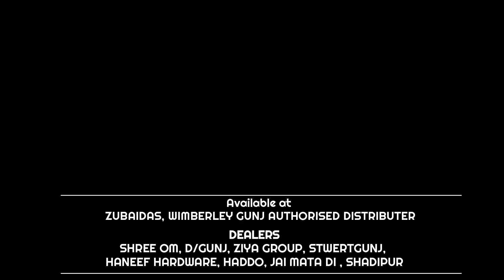फैशन और परिधान डिजाइनिंग पाठ्यक्रम के प्रशिक्षुओं के लिए उद्यमिता विकास मॉड्यूल आयोजित